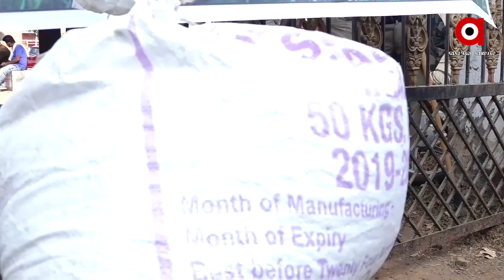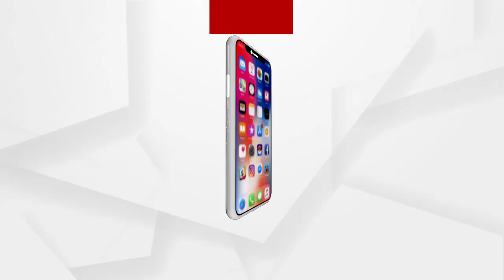ଯିଏ ନିଜ ରକ୍ତକୁ ମୁଣ୍ଡରେ ମାରି ଅନ୍ୟ ମାନଙ୍କ ମୁହଁରେ ଦିଏ ଆହାର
ଯିଏ ନିଜ ରକ୍ତକୁ ମୁଣ୍ଡରେ ମାରି ଅନ୍ୟ ମାନଙ୍କ ମୁହଁରେ ଦିଏ ଆହାର । ଜମିରେ ଫସଲ ଫୁଟାଇବା ପାଇଁ କରେ ଦିନ ରାତି ପ୍ରଚେଷ୍ଟା । ସେ ଆଉ କିଏ, ନୁହେଁ ସେ ଚାଷୀ ବା ଅନ୍ନଦାତା । କିନ୍ତୁ ସେ ଅନ୍ନଦାତା ଆଜି ରାସ୍ତାରେ । ଅମଳ ଧାନକୁ ବିକ୍ରି କରିବା ପାଇଁ ହେଉଛି ନାନାଦି ସମସ୍ୟାର ସମ୍ମୁଖୀନ ..